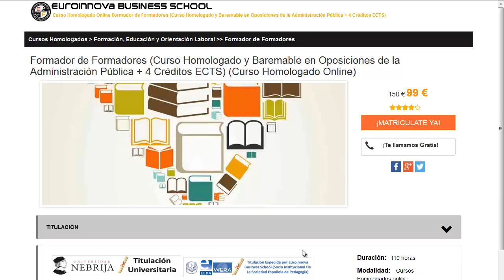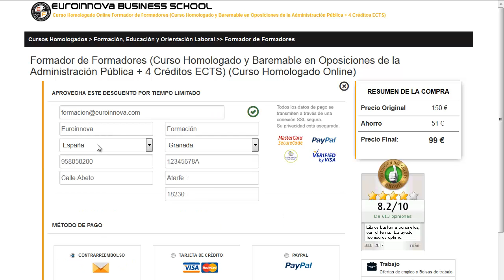carnet instalador electricista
carnet instalador electricista. busca los mejores carnet instalador electricista en Euroinnova. Con nosotros obtendrás los mejores descuentos .Todos nuestros master y cursos los podrás hacer desde casa.

Tan solo tienes que entrar en nuestra web buscar tu curso, master o postgrado y apuntarte aquí puedes buscar tu curso o master

Nuestro equipo te ofrece la más actual formación en carnet instalador electricista. No esperes más y haznos una visita, haciendo uso de nuestro buscador encontrarás a todos los master de carnet instalador electricista.

En este video de carnet instalador electricista te explicamos a matricularte así como, te contamos como puedes realizar tu curso no lo dudes más y visítanos ¡No te arrepentirás de formarte con nosotros!.